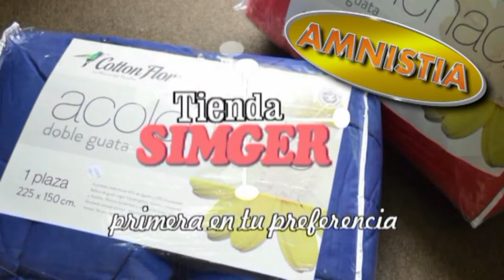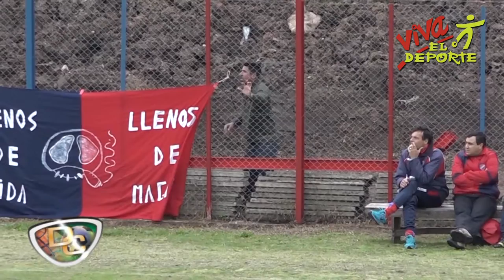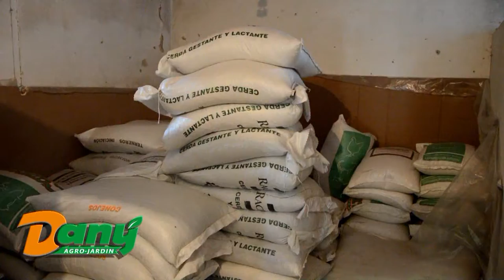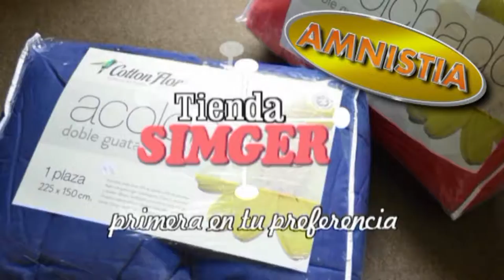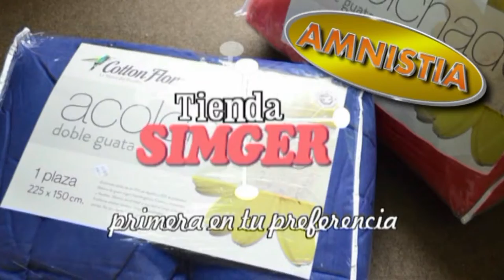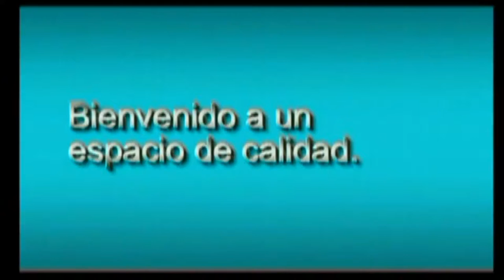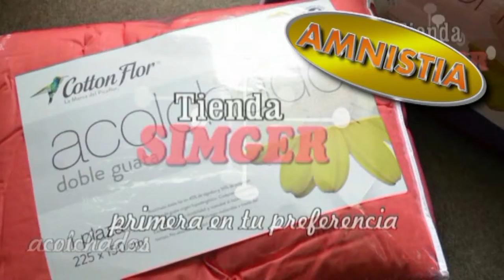programa 30 10 2015